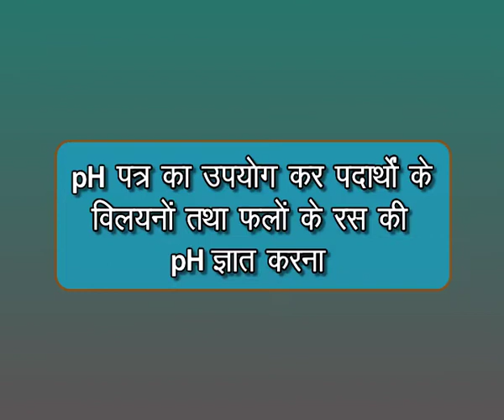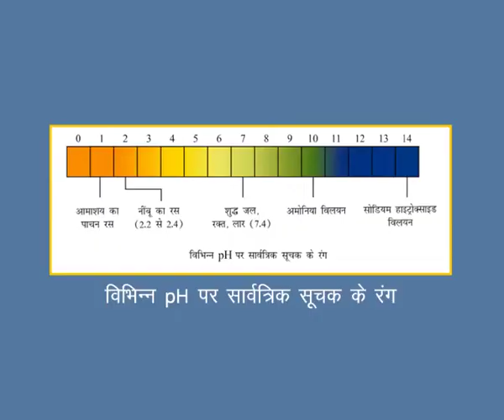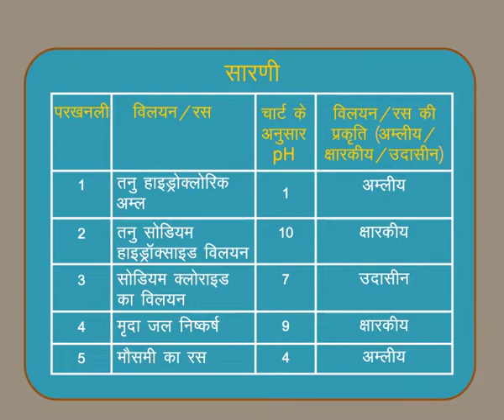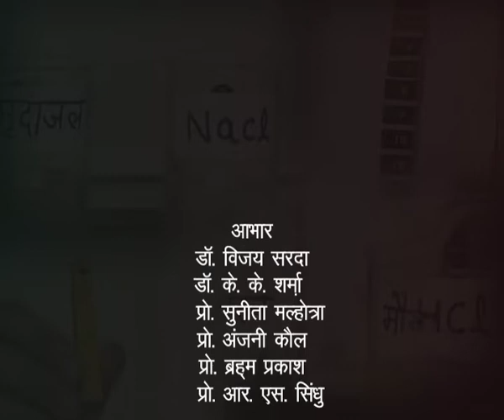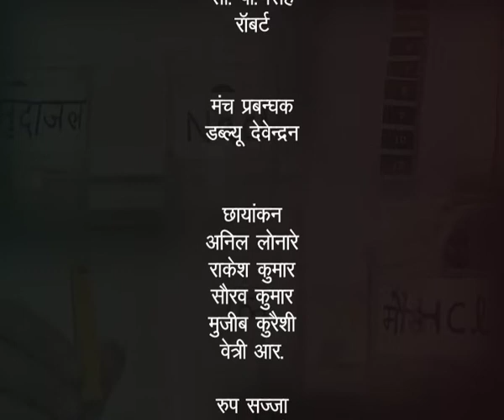pH Patra ka upyog kar Padarthon ke vilyanon tatha phalon ke ras ka pH gyat karna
pH paper ka upyog karke Thosh ya Phalo ke ras ke vibhinn samadhano ke anumanit pH maan gyat kiye jate hai